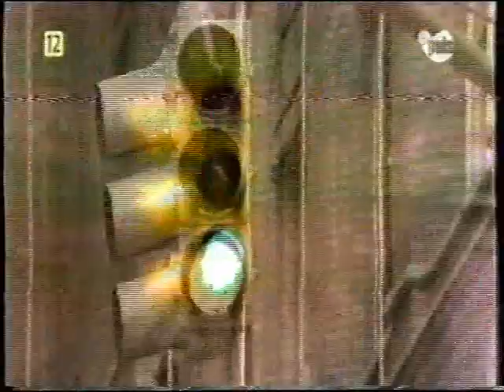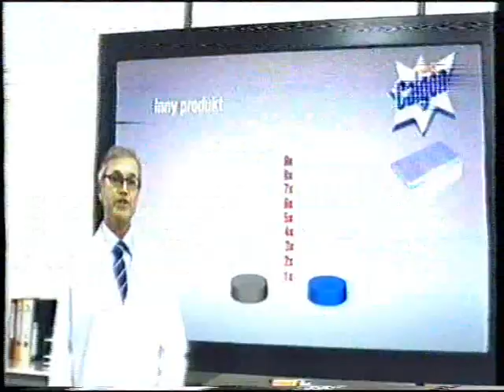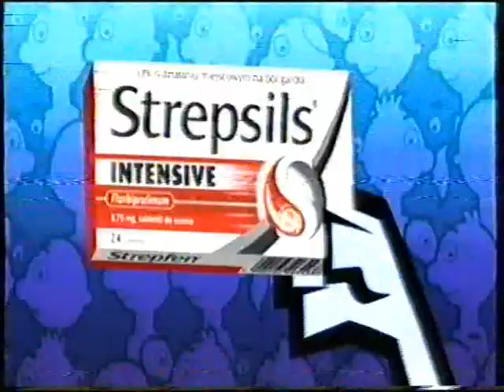TV Puls zapowiedz reklamy z 7 listopada 2011 roku